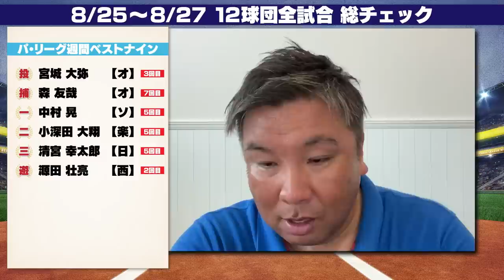【中日近藤が1イニング10失点『トラウマになる！選手を大事にしてほしい』】【オリックスがマジック「24」点灯、阪神はM21で関西球団セ・パ両リーグ制覇なるか⁉︎】【日本ハムが西武に連勝で５位浮上】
00:00オープニング
00:50オリックスvsロッテ
08:46西武vs日本ハム
15:04楽天vsソフトバンク
22:34広島vsヤクルト
29:51巨人vs阪神
37:25中日vs DeNA
45:04週間里崎ベストナイン

2006WBC優勝！ベストナイン！ 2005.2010ロッテ日本一！